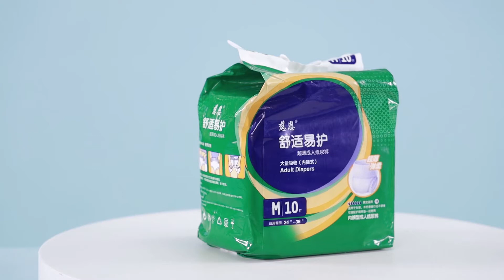Adult pants diaper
Teenaing adult pull up /pants diaper

More details pls contact Jessie